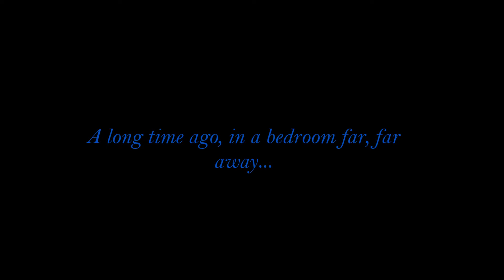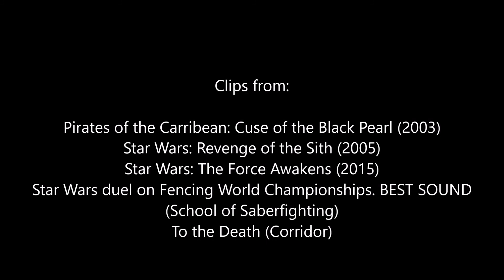Martial Arts Teacher is Wrong about Lightsabers?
This week, we're taking another look at the famed weapons of a more civilised age, and looking in more detail, to see whether my initial opinion was misplaced.